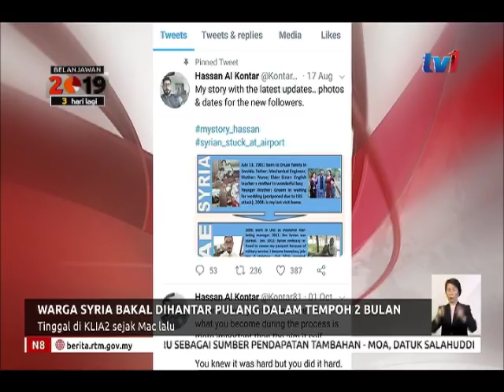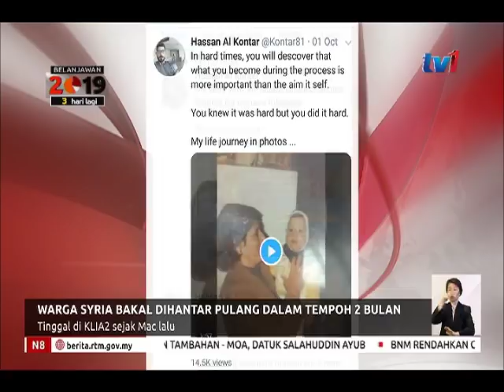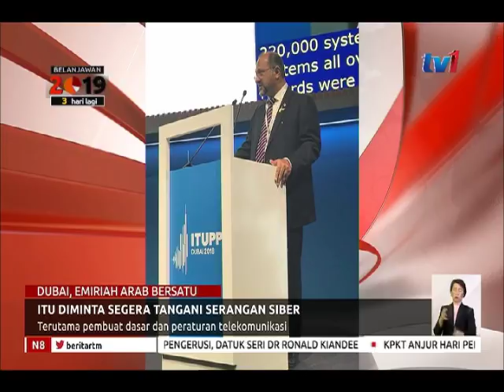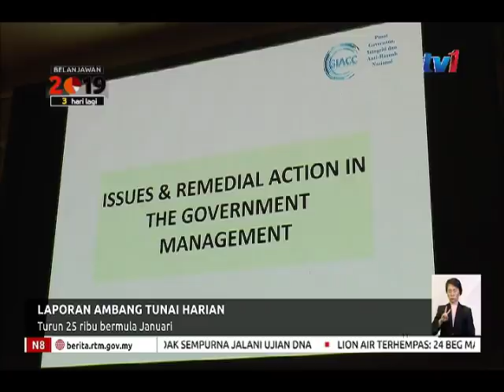N8 [30 OKT 2018]